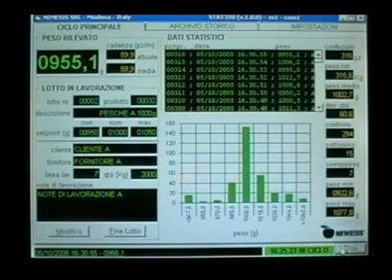Etichettatrice peso prezzo automatica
Etichettatrice peso prezzo automatica per prodotti alimentari e preconfezionati. ulteriori informazioni sul sito